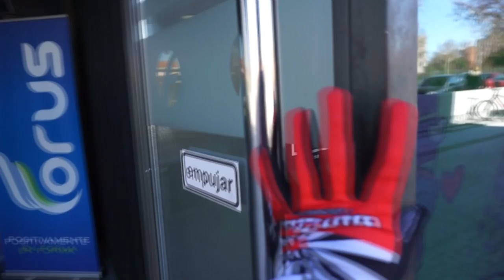Thought of the Day: Making the GYM Decision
Literally been talking about it all day long, all week before that, and probably the whole month. But the talk never led to a decision.

Guys we gotta make them quicker, because then well be able to figure out whether they are right or not!